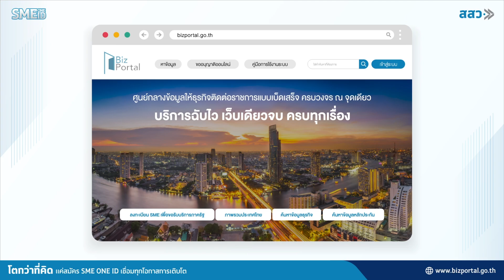แนะนำ SME ONE ID